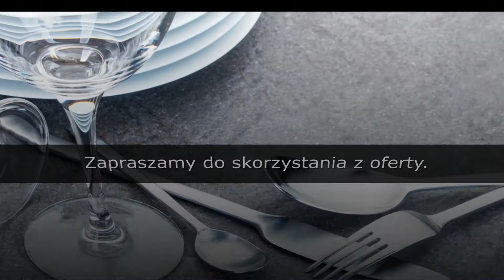Sprzedaż artykułów gospodarstwa domowego Aleksandrów Kujawski Chróściel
Sklep wielobranżowy Chróściel znajduje się w Aleksandrowie Kujawskim, na terenie województwa kujawsko-pomorskiego. Działalność prowadzimy od 1990 roku. Posiadamy wieloletnie doświadczenie w handlu, dlatego każdemu z Państwa jesteśmy w stanie zaproponować najlepsze rozwiązania. Firma zarządzana jest przez Małgorzatę Chróściel.

Specjalizujemy się w sprzedaży artykułów gospodarstwa domowego. Nasz szeroki asortyment obejmuje między innymi maty i dywaniki. Sprzedajemy też różne rodzaje pościeli, na przykład bawełniane, poliestrowe, satynowe i 3D. Sprzedajemy garnki, patelnie, kubki i naczynia żaroodporne. Proponujemy też elektryczny sprzęt kuchenny.

Polecamy też serwisy obiadowe i kawowe oraz porcelanę. Mamy też galanterię stołową, kieliszki i korkociągi. Jesteśmy przekonani, że każdy znajdzie u nas coś dla siebie.

Możecie Państwo liczyć na fachowe doradztwo, atrakcyjne ceny i najwyższą jakość. Zapraszamy do zakupów i odwiedzenia strony www sklepu: